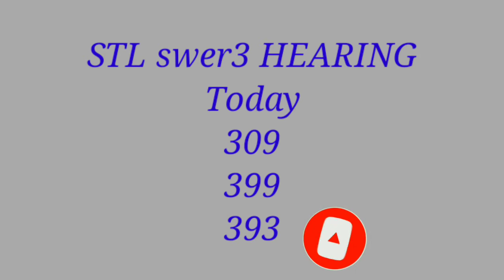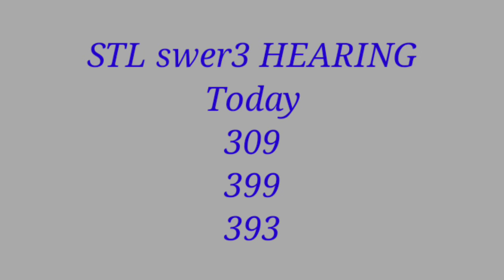STL swer3 HEARING TODAY January 14 2022 Friday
STL results
SWERTRES guide
STL guide